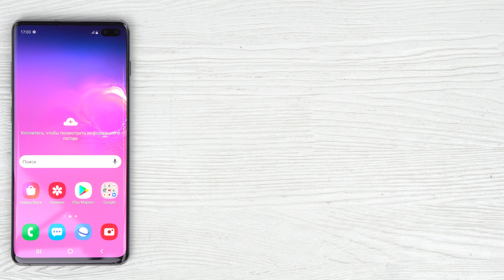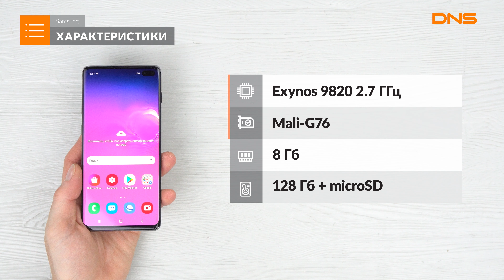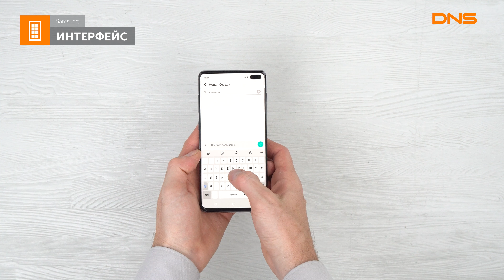Распаковка смартфона Samsung Galaxy S10+ / Unboxing Samsung Galaxy S10+